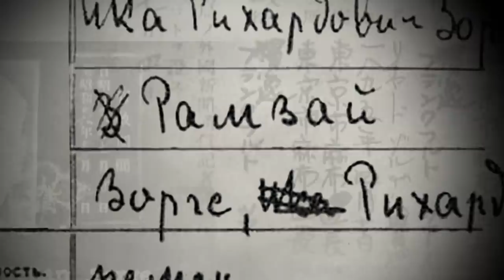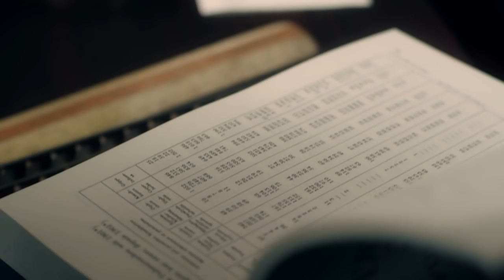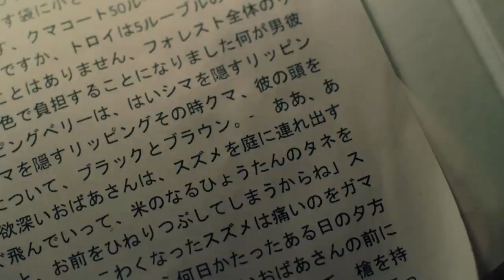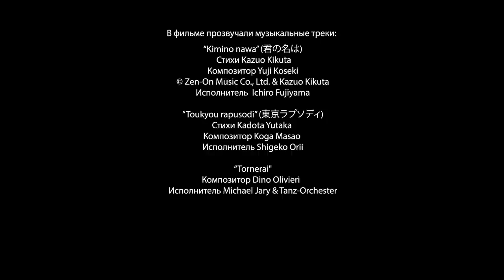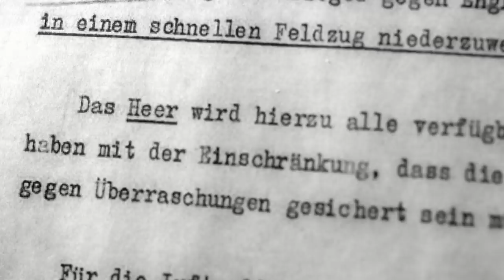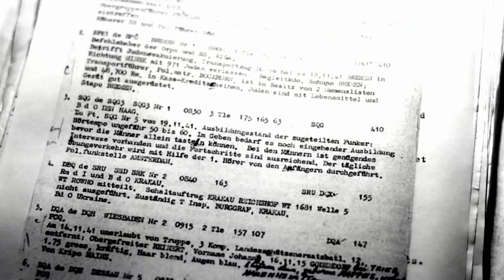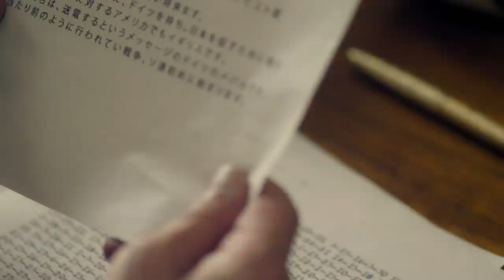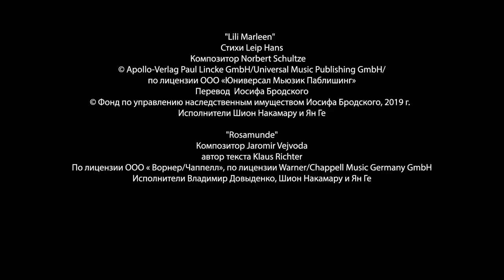ПОТРЯСАЮЩАЯ ВОЕННАЯ ИСТОРИЯ! ЗОРГЕ. Военная Драма. ВСЕ СЕРИИ ПОДРЯД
ЗОРГЕ

Формат: сериал
Жанр: военная драма
Год производства: 2017
Кол-во эпизодов: 12
Режиссер: Сергей Гинзбург
Сценарист: Дмитрий Новоселов
Оператор: Игорь Бондарев
Художник-постановщик: Мария Турская
Композитор: Владимир Давыденко
Продюсер: Артем Доллежаль , Владислав Ряшин
В ролях: Александр Домогаров, Александр Никольский, Анатолий Дзиваев, Андрей Леонов, Андрей Руденский, Анна Бачалова, Василий Мищенко, Виктория Исакова, Ген Сето, Джунсуке Киносита, Евгения Бордзиловская, Игорь Фурманюк, Роман Индык, Сергей Бызгу, Сергей Гинзбург, Шион Накамару, Юлия Ауг

В основе сюжета - драматическая жизнь и судьба легендарного разведчика, Героя Советского Союза Рихарда Зорге. Особое внимание уделяется периоду работы Зорге журналистом при посольстве Германии в Японии – уже резидента разведки с псевдонимом Рамзай, вхожего в самые высокие круги и имеющего доступ к секретной информации.

RICHARD SORGE. MASTER SPY

Format: TV series
Genre: wartime drama
Year: 2017
Number of episodes: 12
Directors: Sergey Ginzburg
Scenario: Dmitriy Novoselov
Operator: Igor Bondarev
Composer: Vladimir Davudenko
Producer: Artem Dollezhal, Vladyslav Riashyn
Cast: Aleksandr Domogarov, Alexander Zuev, Anotoly Dzivaev, Andrey Leonov, Andrey Rudenskiy, Anatoly Kotenyov Alexander Orav, Vasily Mishchenko, Viktoria Isakova, Paul Kapitonov, Dzhusuki Kinoshita, Evgenia Bordzilovskaya, Игорь Фурманюк, Роман Индык, Сергей Бызгу, Sergei Ginzburg, Shion Nakamaru, Julia AUG

Spring 1941. Richard Sorge, a Soviet secret agent, codename Ramsay, is working undercover in Tokyo masquerading as a German journalist. When he finds out from Eugen Ott, the German Ambassador to Japan, that Hitler has decided to invade the USSR, Sorge immediately sends a report to Moscow warning of the threat of danger, although the exact date of the invasion is still unknown.

Unfortunately, Sorge is not well respected by his superiors and as a result, Moscow treats his information as unreliable. But Sorge persists and, going against protocol, continues to send one message after another. As a result, he is eventually spotted by Japan’s secret service commanded by Colonel Osaki, who has been looking for the Soviet agent for a long time.

As war against the Soviet Union breaks out, Moscow revises its attitude towards Sorge and reinstates him as the top agent in the Soviet Foreign Intelligence, where he is set the task of finding out whether Japan will take military action against the USSR and, if so, when…